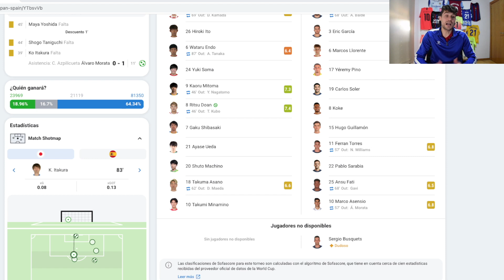ESPAÑA CAE CON JAPÓN Y SERÁ SEGUNDA DE GRUPO